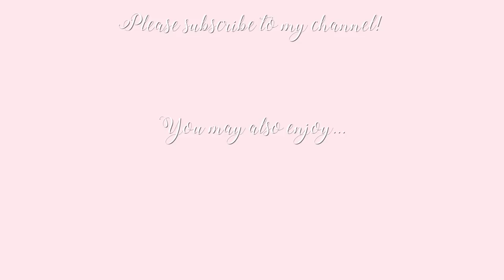CLEARING OUT MY HANDBAG COLLECTION ~ Freddy My Love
Bag heaven- or hell?! Today I have a HUGE handbag clear out and show you my collection.

TOP I'M WEARING

Freds x